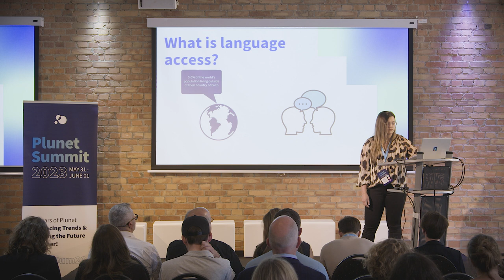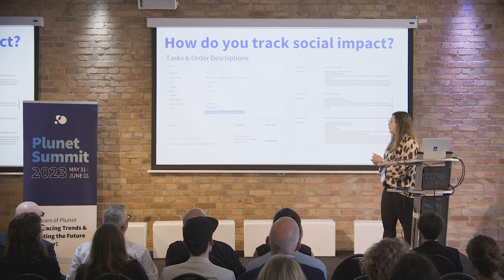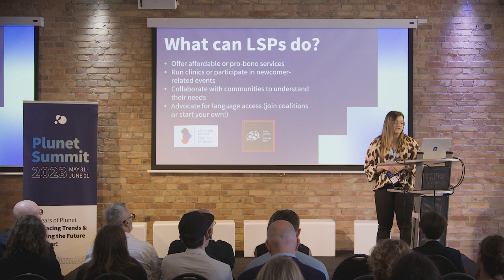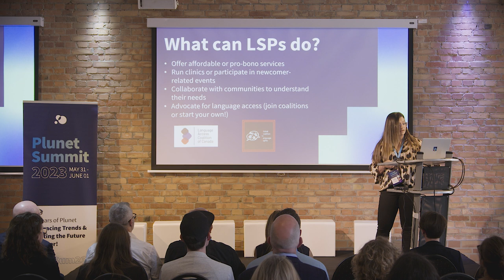Plunet Summit 2023: Breaking Barriers- Harnessing the Power of Plunet to Track Social Impact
This presentation will focus on the social impact of language access and how to track it. We will discuss how Plunet can help organizations ensure that their translation efforts are making a positive impact on the communities they serve and provide some examples of what can be implemented to track this impact.

Nicole Anichini // Translation Manager // MCIS Language Solutions

00:00 Importance of Language Access during the Global Pandemic
01:58 The Importance of Language Access Beyond Crisis Response
03:50 The Impact of Language Barriers on Access to Health Care and Legal Assistance
05:45 The Importance of Translation in Breaking Language Barriers
07:00 The Role of Translation in Breaking Language Barriers and Driving Social Change
16:15 Opportunities for Collaboration and Advocacy in Language Access